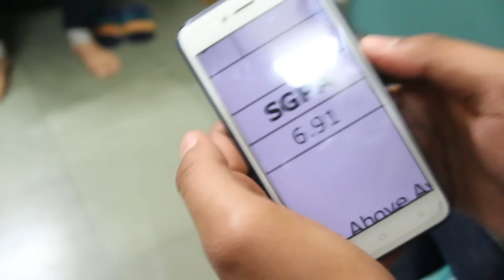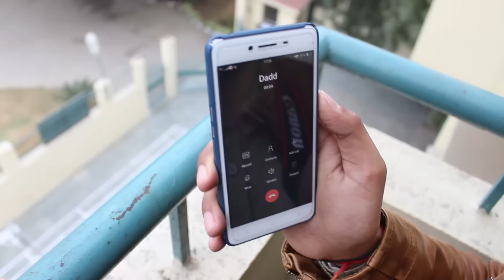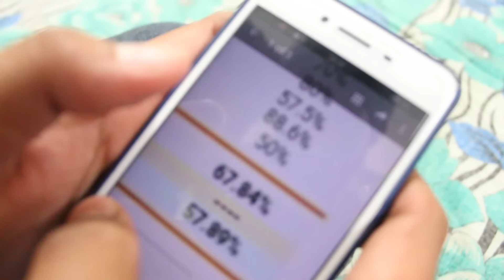CLICKED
A Photographer decides to quit camera and chooses book over his passion after disappointing performance in his semester. Followed by the hard work and sheer dedication he expects to excel in his academics but fate has something else in its mind.